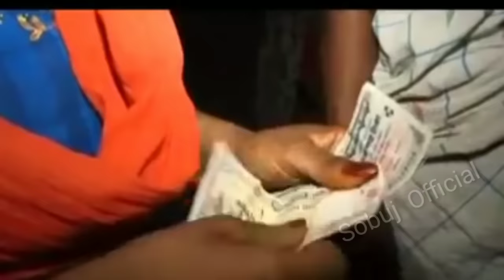দৌলতদিয়া যেভাবে এসেছিলো আখি নামের মেয়েটি | Daulatdia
দৌলতদিয়া,daulatdia,rajbari,daulatdia new video,new video daulatdia,